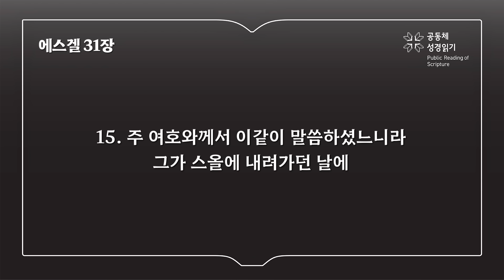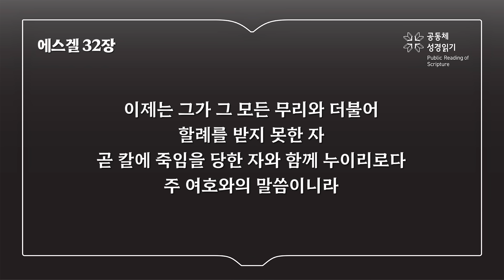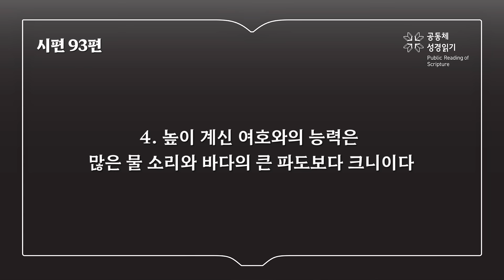365일 읽기 플랜_248일차 (겔 31-32, 시 93)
에스겔 31-32장, 시편 93편